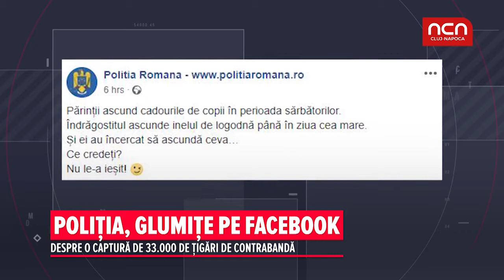Politia, glumite pe facebook